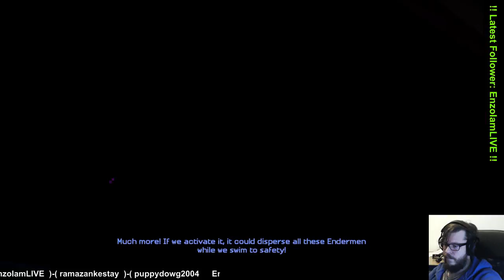Minecraft story mode - EP 3: "The last place you look" #4